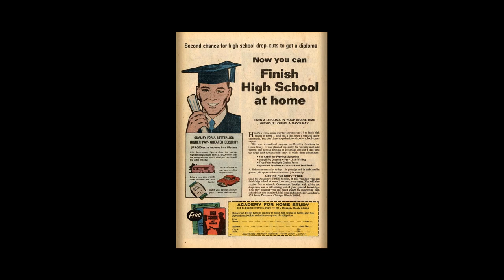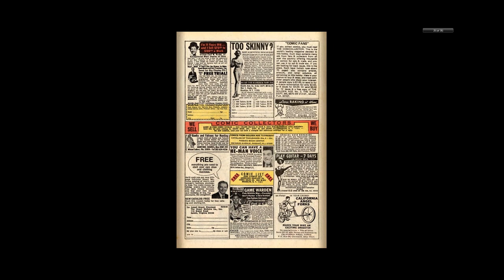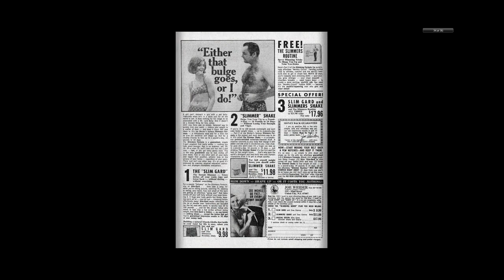197006 Sub Mariner v1 026